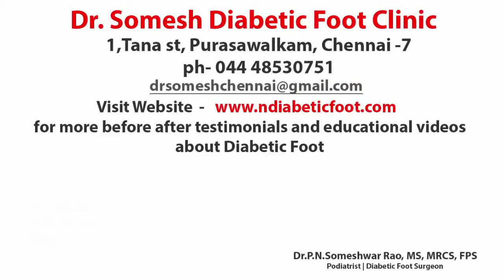ToeInfections before after video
Toe infections web spaces of foot healing without amputation
at
Dr.Somesh Diabetic Foot Clinic,
1, Tana St,
Purasawalkam,
Chennai- 7